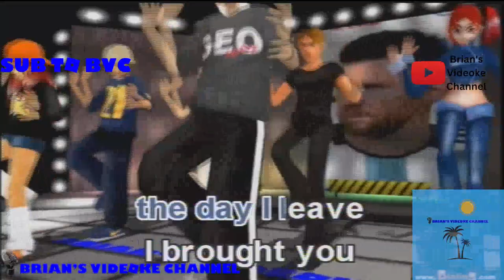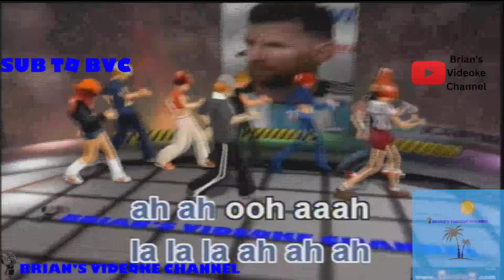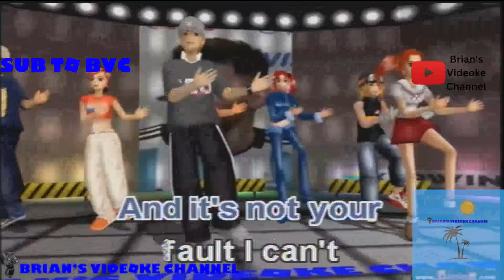Angels Like You- Miley Cyrus (Karaoke)